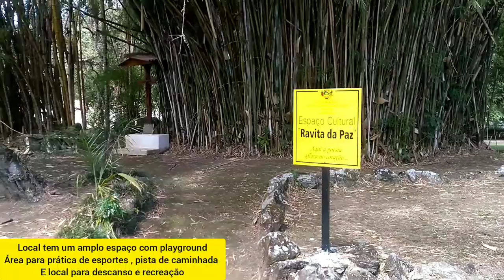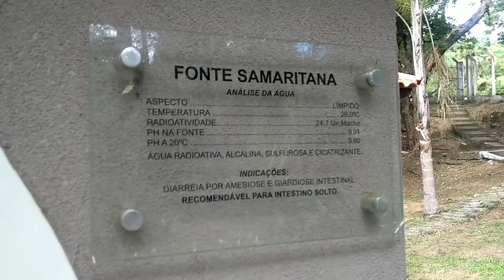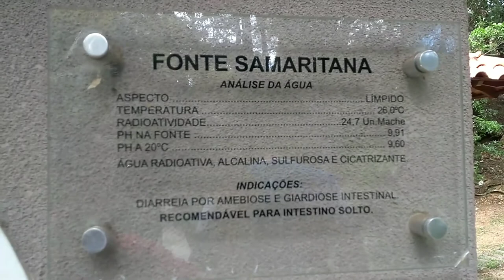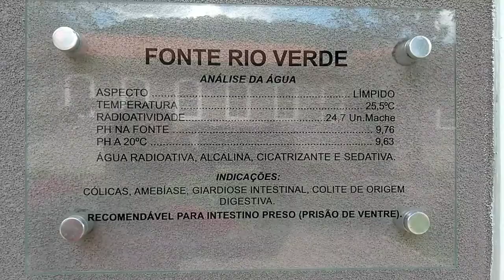Parque Ecológico do Balneário de Pocinhos do Rio Verde ..Caldas ..MG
neste vídeo fomos conhecer o Parque Ecológico do Balneário de Pocinhos do Rio Verde localizado no distrito de Pocinhos que faz Parte do município de Caldas um local encantador para relaxar e aproveitar a natureza .